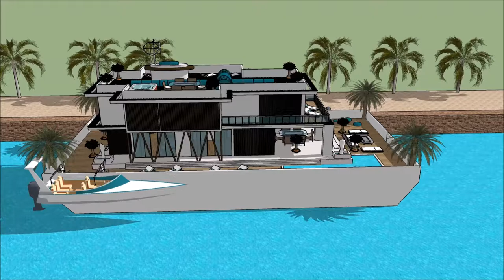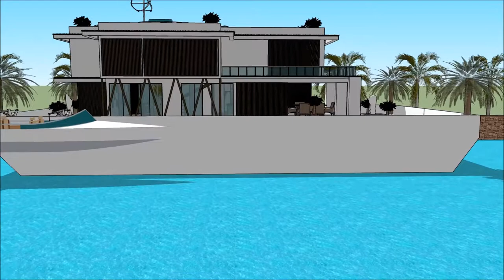casa moderna gta v la casa moderna sketchup arquitectura ultramoderna casa de água with aqu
The floating house villa houseboatzania launching an innovative high-end luxury yacht floating house villa mansion home design potentially as a display of exhibition of casa moderna gta v la casa moderna sketchup arquitectura ultramoderna casa de água          with aqu

The collection of the Floating house villa houseboatzania concept casa moderna gta v la casa moderna sketchup arquitectura ultramoderna casa de água          with aqu consists of high luxury and architectural art pieces in minimalism combined with living on the waterfront of the harbour.

The floating house villa mansion yacht design has the basis to sustain living with high standards and contemporary structural casa moderna gta v la casa moderna sketchup arquitectura ultramoderna casa de água          with aqu with numerous of prospects for excessive living and celebrating the desire of life worldwide: